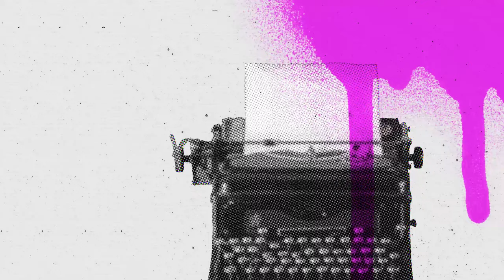ANSON - God In a Bottle (Audio)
Follow ANSON on social media!

Lyrics:
Yeah I found god in a bottle and he let me drown,
And I knew at some point I had to let these demons down,
Cause they are heavy on my back,
They burn my stomach like a shot of fire with a hint of Jack,
And it shakes through my bones,
It’s my heart begging me to find a way to become whole again,
To become whole again,

Cause we might be all messed up,
We might have no friends to love,
But from the dark we can rise,
Heal our wounds and our pride,
Just keep singing ooo,

I’ve lost lives through the cracks,
Burned some bridges never looked back,
I leave this smile on my face,
To show the world the reflection of the man that I hate,
Cause I’m lost and falling down,
It’s funny being the one that you think love doesn’t deserve to be found,
And I’m talking out loud,
But life shouldn’t feel like your head is floating in the clouds,
And it’s so sad,

So as I fall through the darkness I try my best to breathe,
Cause I’m so close I’m so close,
To getting on my feet, yeah

(Been holding on for so long, not letting up now no no no, we will rise.)

Produced by Dylan Bauld
Mixed by David Cook
Mastered by Hans Hitner